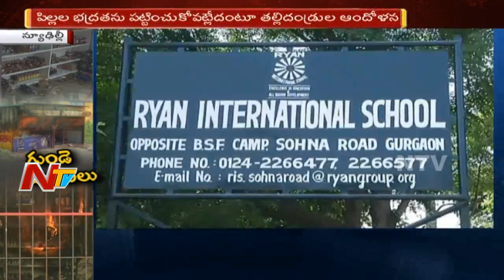Face to Face with Ryan International School Children Parents || Gurgaon || NTV